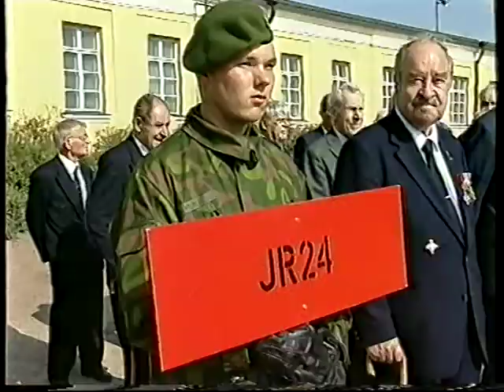HIMMETÄ EI MUISTOT KOSKAAN SAA – Kolmen Kannaksen Koukkaajat Haminassa 4.9.1999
HIMMETÄ EI MUISTOT KOSKAAN SAA – Kolmen Kannaksen Koukkaajat Haminassa rauhan tulon 55-vuotisjuhlassa 4.9.1999

Suunnittelu ja toteutus
Tauno Juhana Lahtinen

Selostus ja haastattelut

Heikki Tervala

Musiikki
Puolustusvoimien Varusmiessoittokunta
joht. yliluutnantti Vesa Perälä
Pohjois-Kymen Sotilaspoikakuoro

joht. dir.mus. Pekka Suomalainen

Kuvaus ja leikkaus

Tommi Lipponen

Tekninen toteutus

Extreme Close-up production Oy

Tuottaja

Punamustarykmentin perinneyhdistys

Pohjoismaiset kunniavieraat, puolustusvoimien komentajat
Owe Wiktorin, Ruotsi
Christian Hvidt, Tanska
Sigurd Frivold, Norja